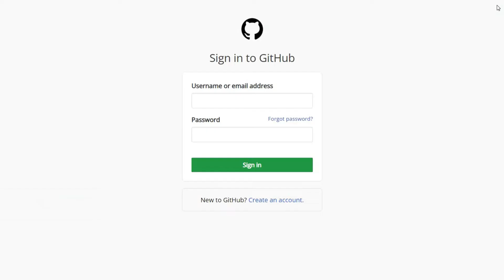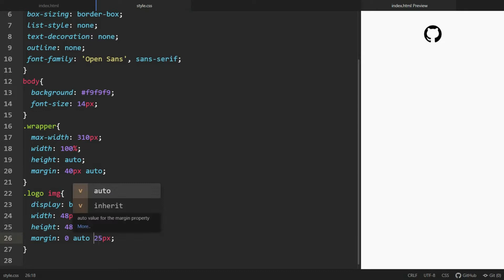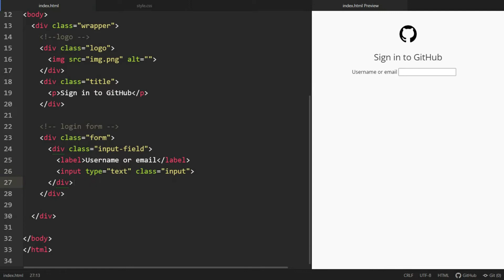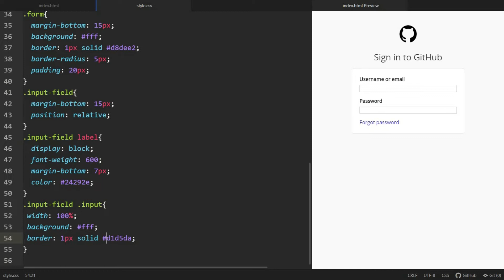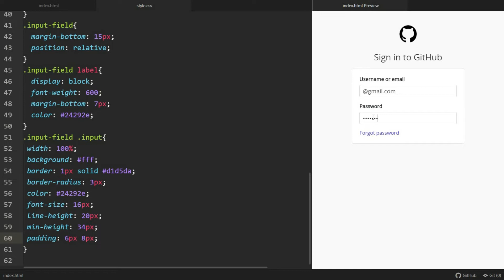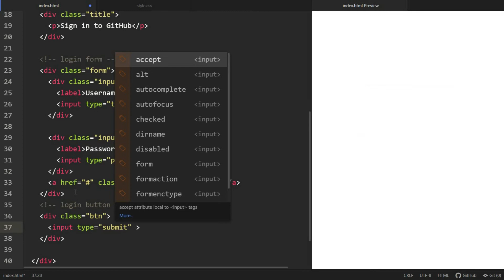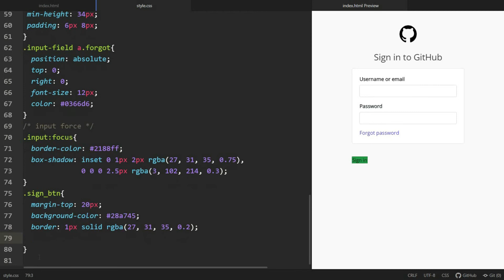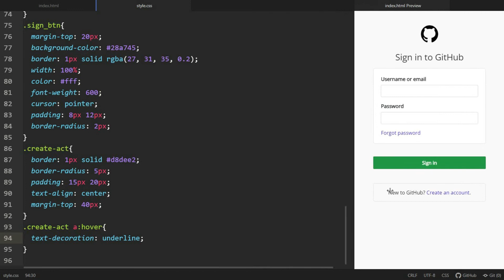Responsive Login Form using HTML and CSS